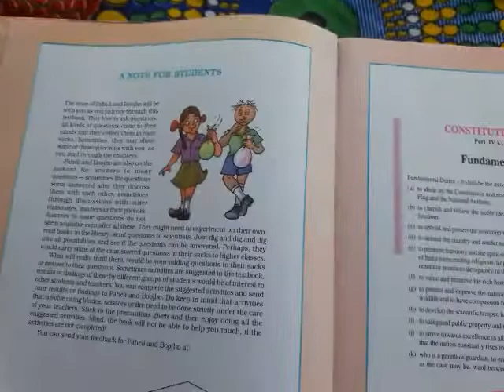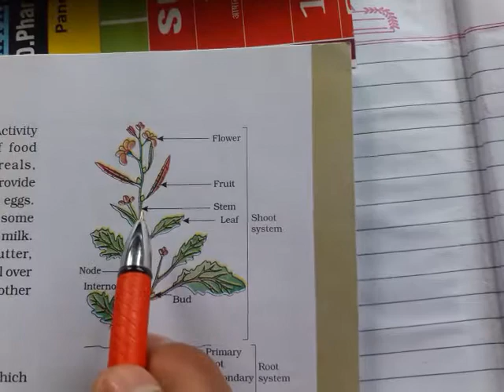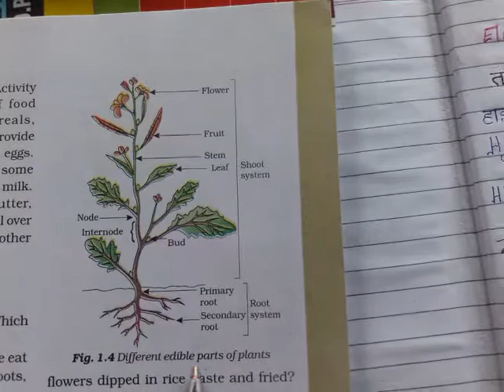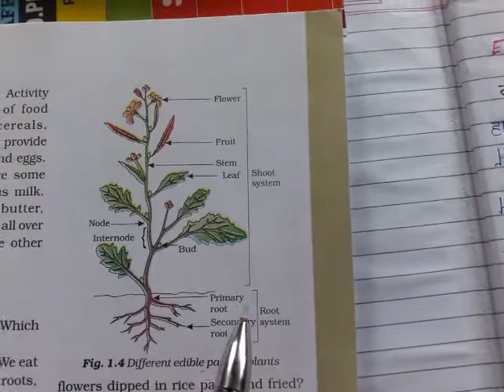Science course and diagram of parts of plant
Which copy use for Science subject for class 6 with syllabus